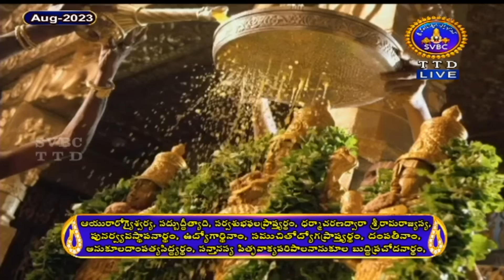శ్రీమద్రామాయణం అయోధ్యకాండ || Srimad Ramayanam Ayodhyakanda || 23-08-2023 || SVBC TTD